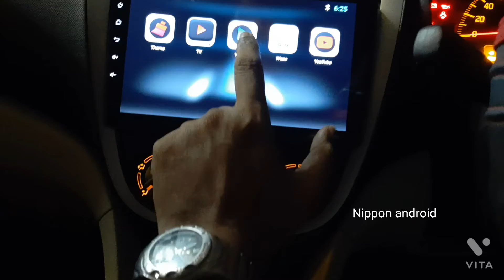renultkiger artleather android